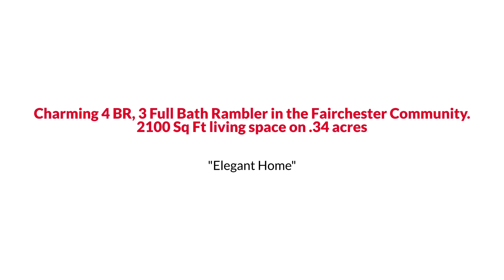3905 Egan Drive, Fairfax, VA 22030 The Reynolds Team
The Reynolds Team Presents, Exclusive Home for Sale! 3905 Egan Drive, Fairfax, VA 22030.

Charming 4 BR, 3 Full Bath Rambler in the Fairchester Community. 2100 Sq Ft living space on .34 acres. Just off of Fairfax Blvd/ Rt50 and 3 minute drive to 66, 29. 5 minutes to Fair Oaks Mall and 8 minutes to Fairfax Court House. Hardwood in the living, dining and and 3 main level BRs. Wood Burning FP, Deck off of main level. Basement features legal bedroom, full bath and large entertainment / Family Room. 2 private entrances to basement, walkout and door leading to steps from driveway. Quiet neighborhood with mature trees. 2 minute walk to Kutner Park that features a large field, volleyball, tennis, tots playground, swings. Seller will paint all of the interior and the deck.